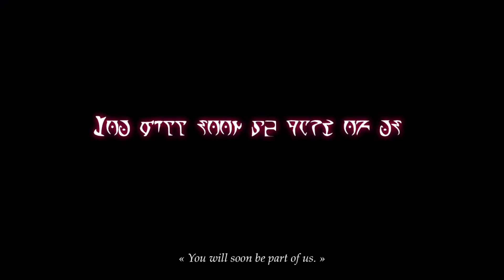Cursed Quest Gameplay Walkthrough Part 3 Ending FULL GAME - No Commentary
An action adventure game where you will explore, fight, solve puzzles, improve your abilities and find equipment to make your way to the "source".